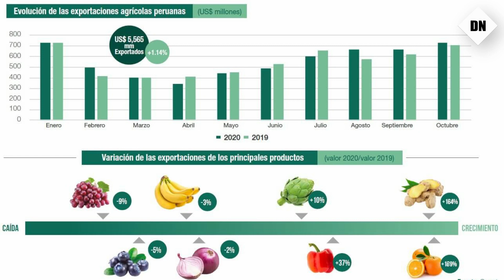¡Boom Agrícola! Perú Desafia a Chile y Apunta a la Cima en Exportaciones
La costa peruana, con características climáticas similares a un "invernadero natural", ha impulsado el avance de las exportaciones agrícolas en los últimos años, generando preocupación entre los agroexportadores chilenos. Según el Ministerio de Desarrollo Agrario y Riego (Midagri), las exportaciones agrícolas peruanas alcanzaron un récord de 7,557 millones de dólares al cierre de 2022, mientras que Chile exportó 10,664 millones de dólares. A lo largo de la década entre 2012 y 2022, las exportaciones agrícolas peruanas aumentaron a una tasa promedio anual del 10.1%, superando significativamente el crecimiento anual del 2.4% de las exportaciones chilenas.

César Romero explica que actualmente Chile tiene grandes problemas de disponibilidad hídrica, porque han sobreexplotado su agua y también sus tierras, y eso está afectando la producción agrícola.

El especialista destaca que Perú tiene agua, mano de obra y estabilidad jurídica para el inversionista agroexportador, así como el clima que favorece a la costa peruana, permitiendo producir todo el año.